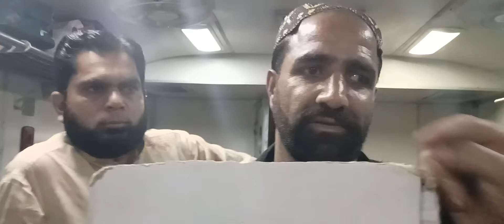Rawalpindi Train mai Chai waly say Gup Shap